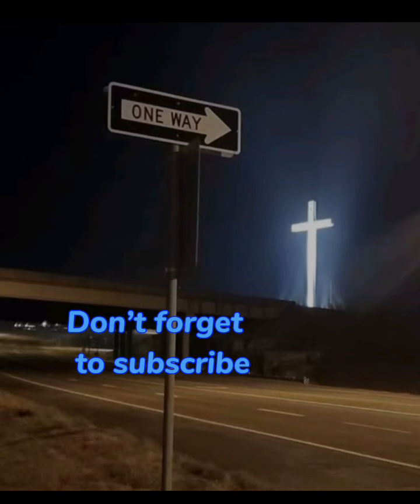Jesus is with me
Song : Pathetic Society

Words of Billy Graham